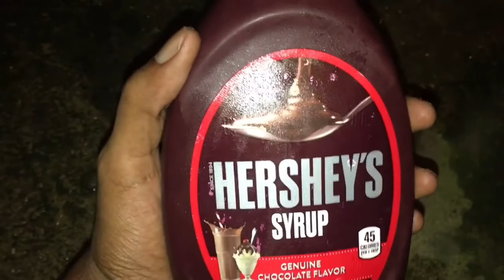Prank Each other for the Day !!!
Hey Guy's welcome back to our channel, We ended up having some important stuff to do for these past days, PERSONAL, but we eventually created some content for you guys this is us Pranking each other for the day LMAO these were hilarious.